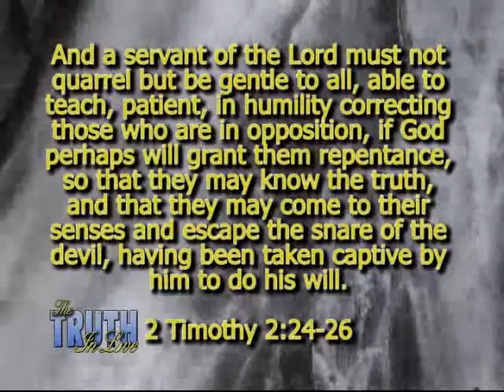Truth in Love: Getting Back to Basics VI 2-3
Part two of the sixth episode in the Getting Back to Basics series produced by The Truth in Love.